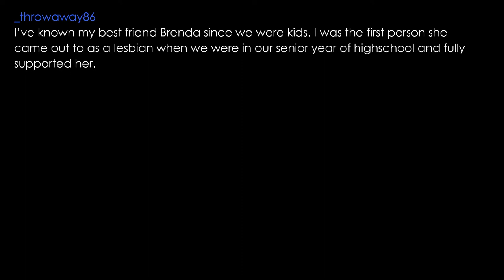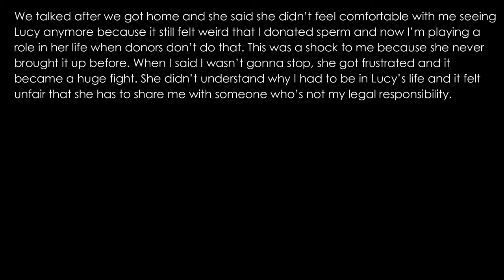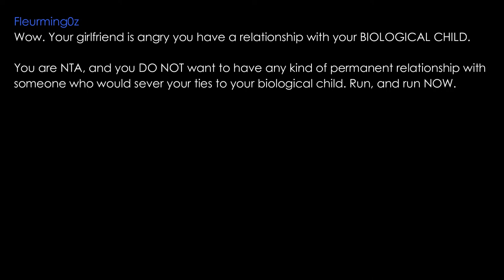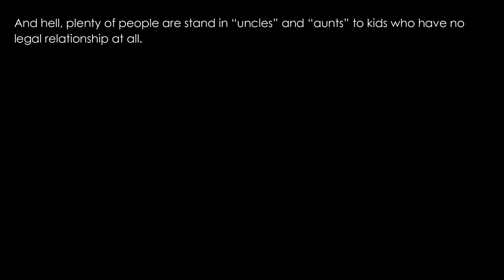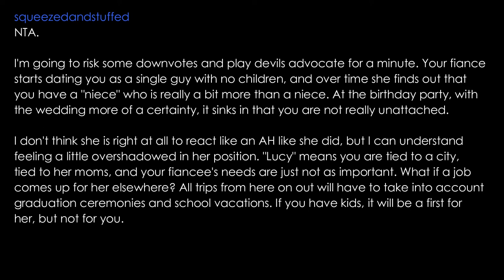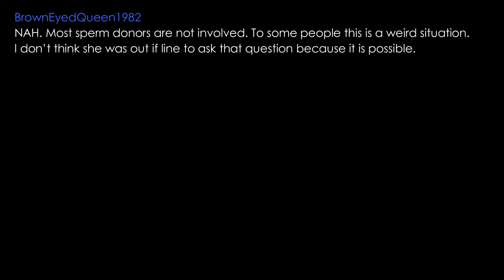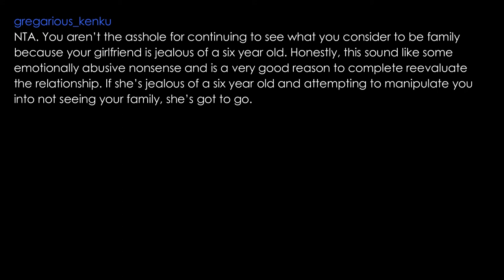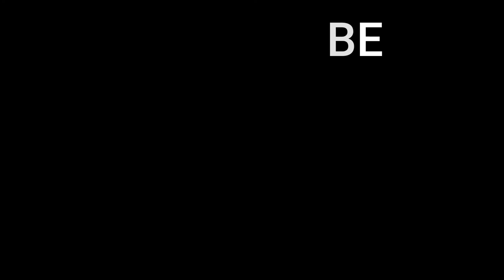AITA for refusing to stop having a relationship with my bio daughter?(r/AskReddit) Readdit